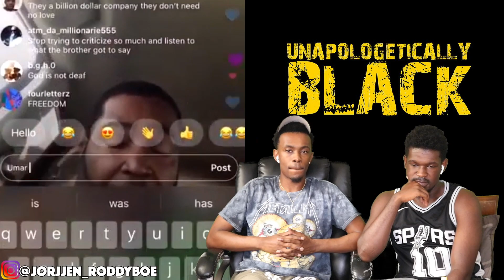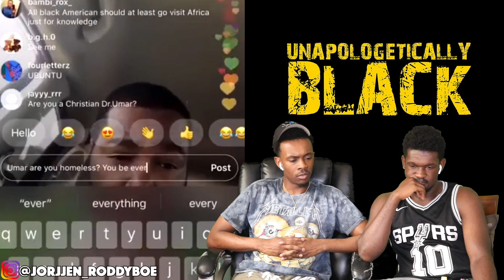Dr.Umar Johnson Funniest Moments Part 2 | Official REACTION Video